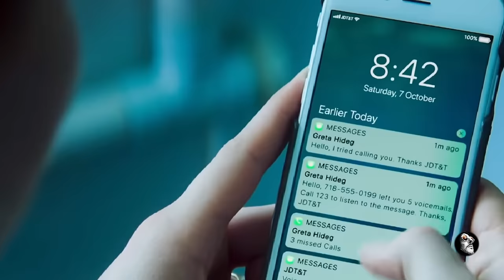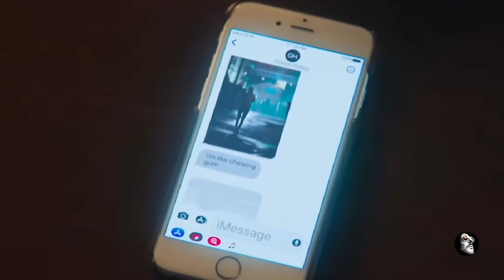Twisted Woman Lures Girl Home with Designer Bag, Holds Her Captive in Secret Room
Girl Finds Purse on Subway, Returns It, and Falls Into Trap Set by Owner